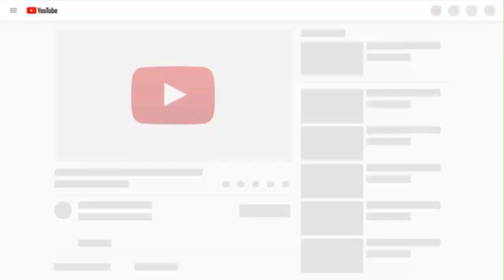Denmark vs Georgia prediction | EURO 2020 qualification prediction